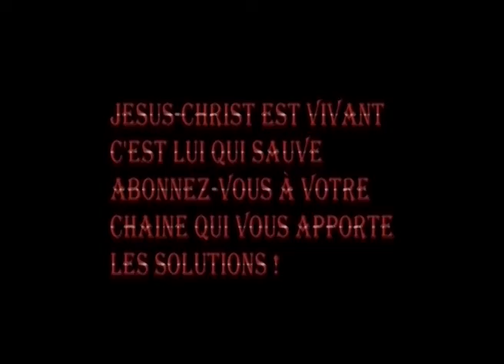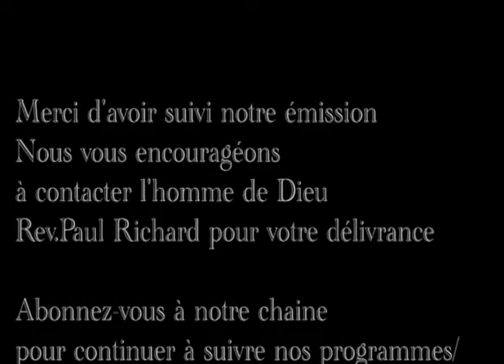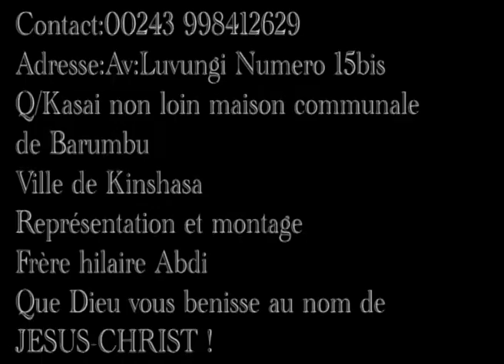APPEL A LA MONTAGNE DE 4 JOURS DE JEUNE ET PRIÈRE-DU 30 AVRIL-04 MAI 2018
RÉPONDEZ A CET APPEL A LA PRIÈRE ET AU JEUNE POUR CHERCHER LA FACE DE DIEU ET EXPÉRIMENTER LA DÉLIVRANCE.